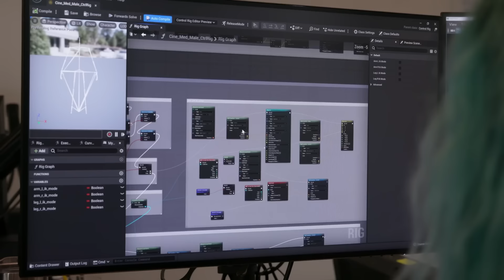I Created Fortnite Collabs EVERYONE Wants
15 Fortnite Collabs EVERYONE Wants